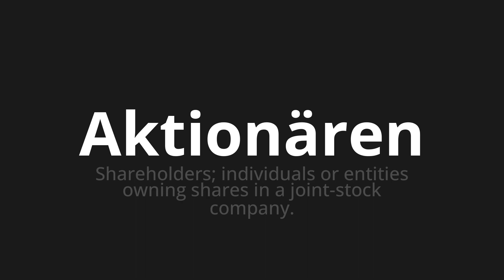How to pronounce Aktionären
Master the Pronunciation of 'Aktionären which Means shareholders' - which means : Shareholder;Individuals or entitsies owning shares in a joint-stock company. 📝 with @PronunciationGerman 🎓🗣️ - [Your Guide to German]

Learn to pronounce 'Aktionären' perfectly in German with our easy and engaging tutorial by @PronunciationGerman! 📖📽️ In this comprehensive video, we provide you with native speaker examples 🗣️👂 and phonetic breakdowns 🎵 to ensure you get the pronunciation just right.

How to say Shareholders in German